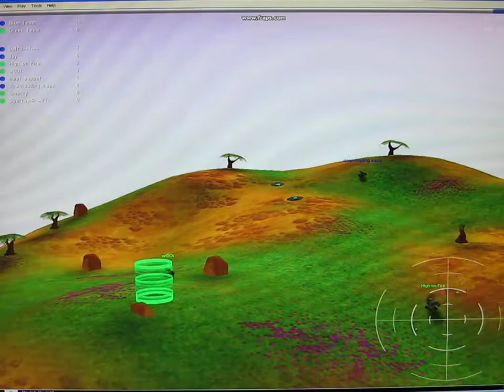Think Tanks Trick Goal -3-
This video is of a player, in game called Think Tanks, scoring a trick goal by driving their tank off an "arrow pad", then hitting a "bounce pad", flying across some of the map then landing right in the goal, scoring a point for their team. I filmed this using Fraps, and then, lamely enough, had to film the film with my digital camera, since YouTube doesn't seem to support the kind of .avi file that YouTube uses... If you want to learn more about the game of Think Tanks check out or if you want to learn more about its community of online players go
Player that scored the goal is named Jay, and the map is Ricochet Ridge designed and made by w00t, and the filmer was me, Sparrow©